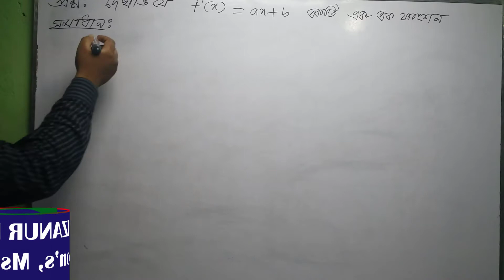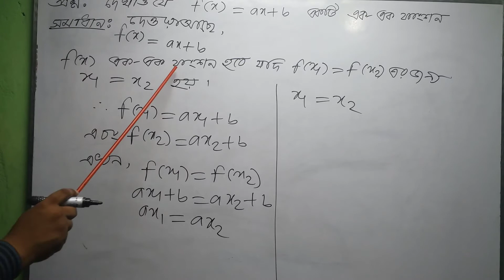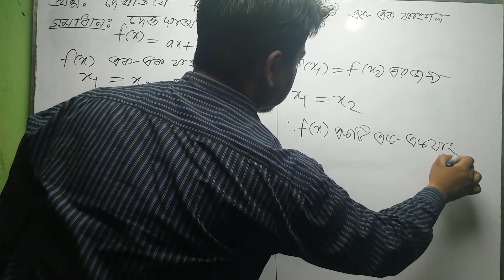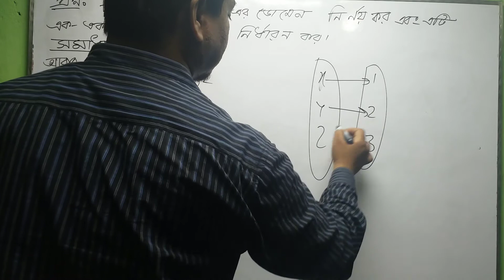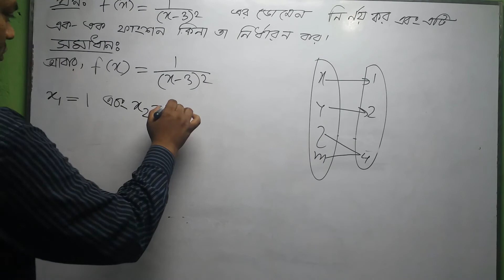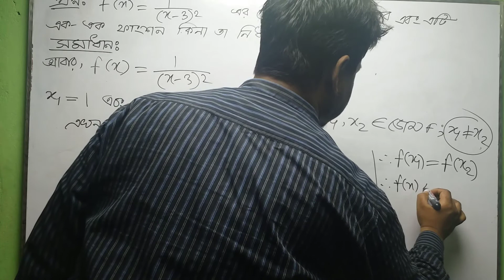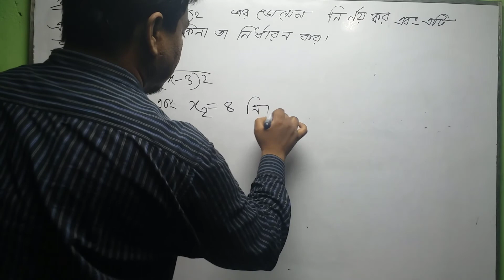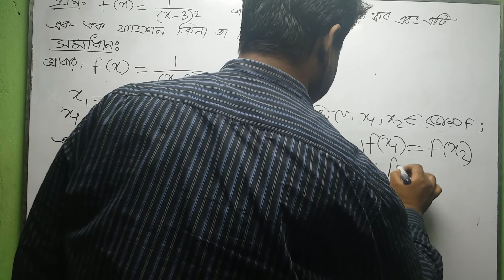Higher Math Function Chapter 1.2 Part 3||SSC||Set and function||ফাংশন|| সার্বিক ফাংশন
# ফাংশান, # সার্বিক ফাংশন,# এক-এক ফাংশন
SSC Higher Math Function Chapter 1.2. Lecture one-one function.Set and functions.